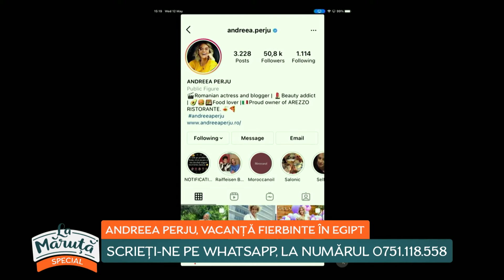Andreea Perju, vacanță fierbinte în Egipt